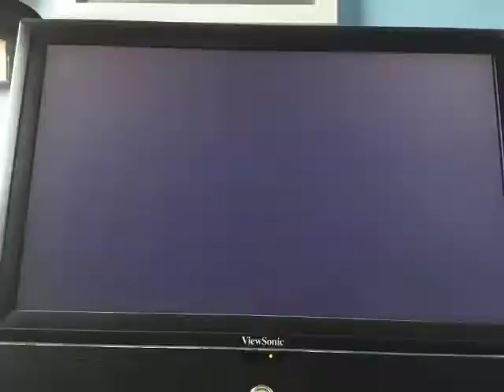Tommy Nelson Studios 1998 1999 2000 (1860-2029)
Taken from
Jay Jay
The Jet Plane
Sunshiney Smiles
Christian Families 2000 VHS &
Listening & Learning
Tommy Nelson Print